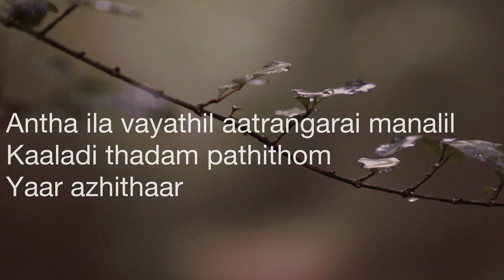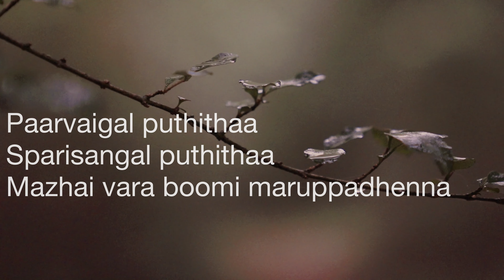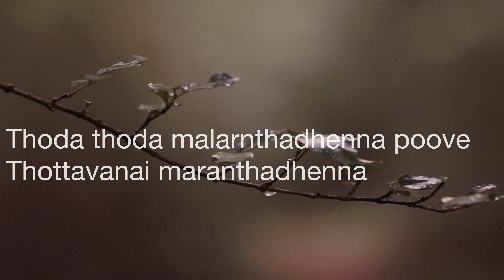Thoda Thoda Malarndhathenna Unplugged Karaoke with Lyrics | Suhas Bachu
Tempo - 160 bpm (4/4)
Scale - E